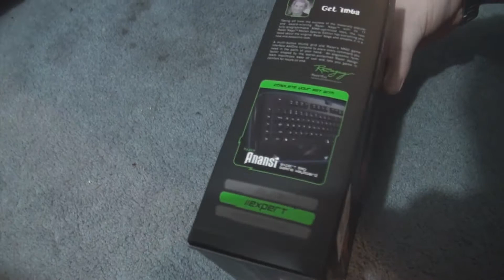Razer Naga Limited Edition Molten Lava Mouse Unboxing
An unboxing of the Molten Lava Razer Mouse.